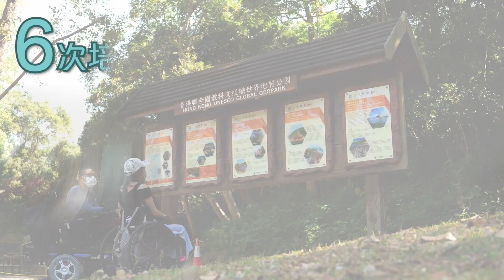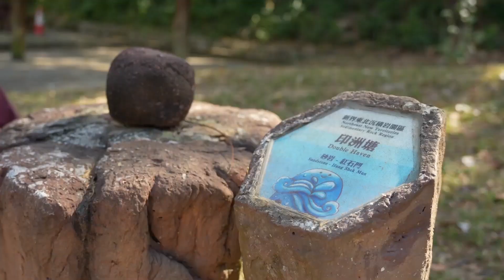西貢區齊齊轆一Look｜正式預告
「西貢區齊齊轆一Look」是路向四肢傷殘人士協會與西貢區議會合作的無障礙計劃。計劃旨在提高西貢區內無障礙水平，同時亦藉此向外推廣西貢區內的景點，促進傷健共融社區。

是次計劃不但包括兩條推廣西貢區內適合不同人士前往的西貢區內無障礙景點的短片，亦有針對西貢區內公營設施及建築物的無障礙巡查報告、西貢區齊齊轆一Look網頁、及由本地漫畫家小平所繪畫的四格漫畫等。

主持︰通仔 Steve
            Rabi

如希望查詢更多有關影片的內容、及是次計劃的資訊，歡迎透過以下方式與路向進行聯絡︰